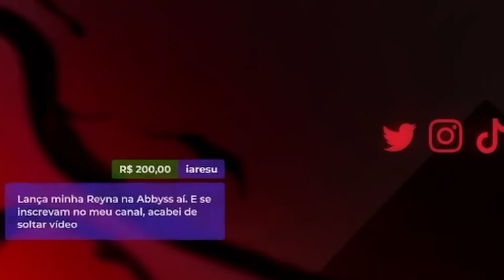ANALISEI UMA REYNA MUTADA QUE PAGOU PRA SER XINGADA (DIAMANTE 3) - f0rsaken análises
Lives TODOS OS DIAS a partir das 12h aqui no YouTube e na

Junte-se à comunidade do canal no F0RSAKEN REALM!

Ficha técnica
Editor: @oliverNotADev (@studioskiru)
Thumbmaker: @1Loney_ (@studioskiru)